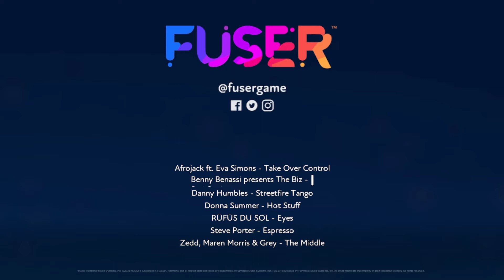Take the Middle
Another FUSER upload, featuring a Crate that consists solely of the Dance genre. Predominately features Take Over Control, Middle, and the instrumentals from a variety of various other tracks listed at the end of the video.